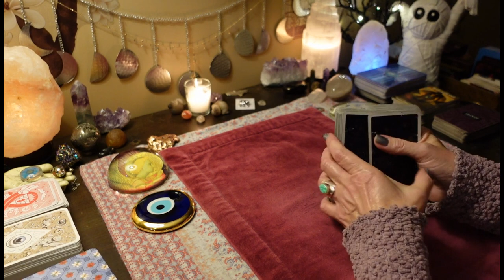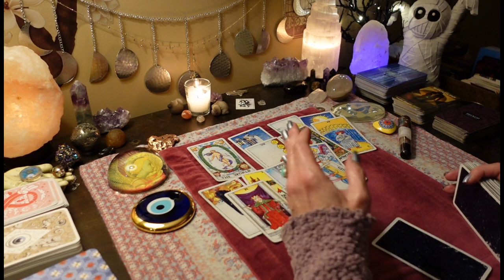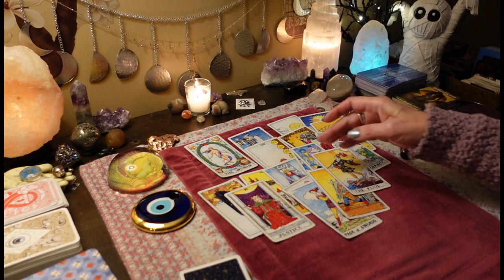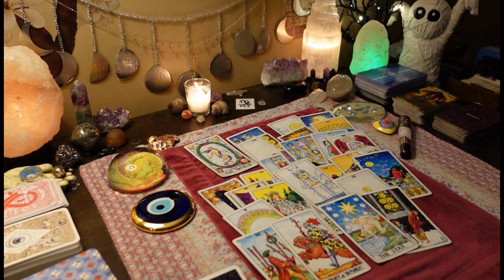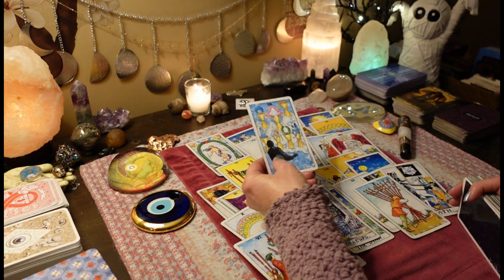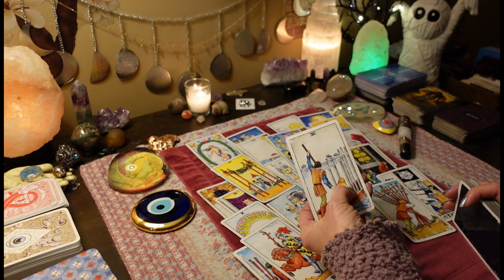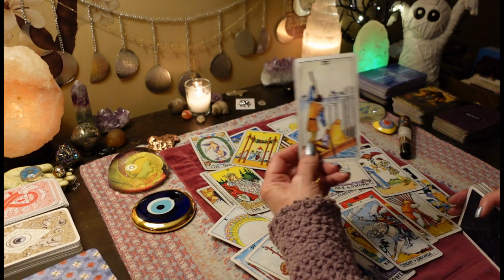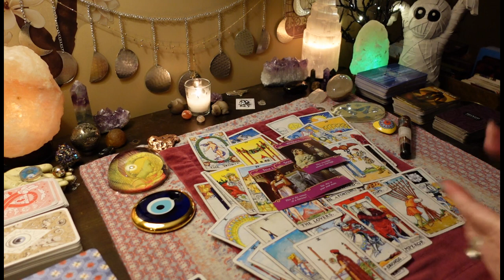Weekend Energy: Stalking You Like CRAZY. They Can't Take It. Wanting To Commit. COLLECTIVE